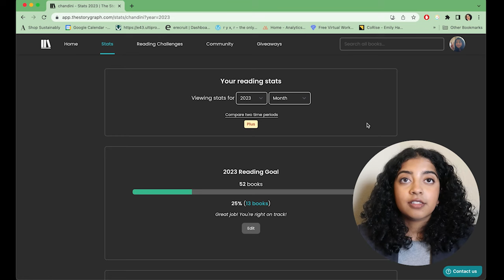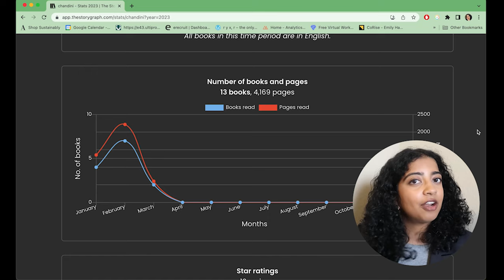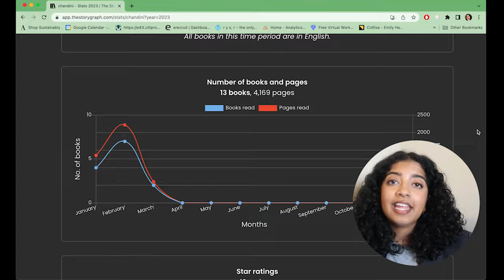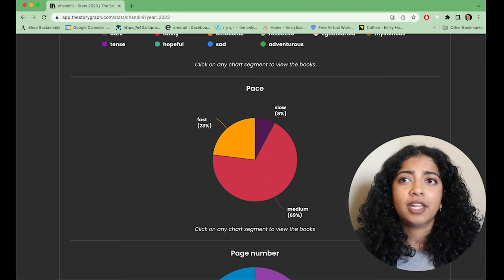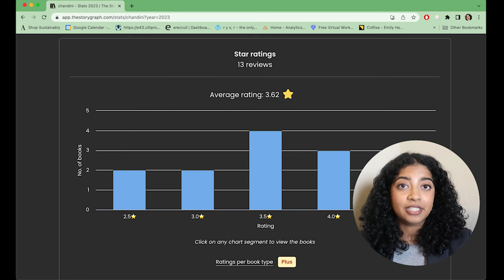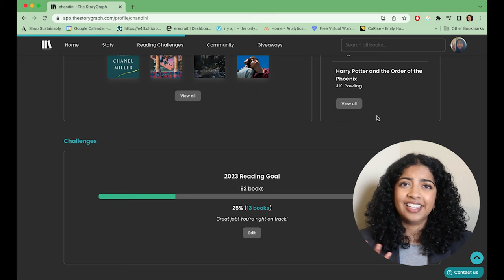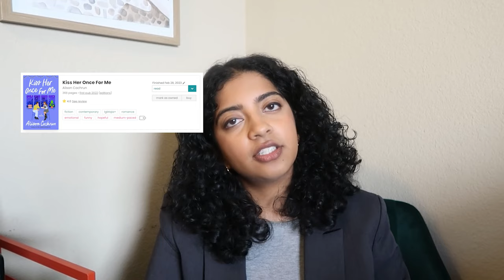QBR - quarterly book review - what to read & what to skip 📚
strap in y'all because this is v long

Timecodes
0:00 - Intro
1:09 - ~reviewing stats in a girlboss way~
6:51 - Severance by Ling Ma
7:27 - Funny You Should Ask by Elissa Sussman
8:29 - Counterfeit by Kristin Chen
9:50 - The Viscount Who Loved Me by Julia Quinn
10:28 - Her Body and Other Parties by Carmen Maria Machado
11:22 - The Stranger by Albert Camus
12:12 - Project Hail Mary by Andy Weir
13:58 - Local Woman Missing by Mary Kubica
15:23 - Kiss Her Once For Me by Alison Cochrun
16:33 - Eileen by Otessa Moshfegh
17:39 - Tomorrow and Tomorrow and Tomorrow by Gabrielle Zevin
19:13 - Outro